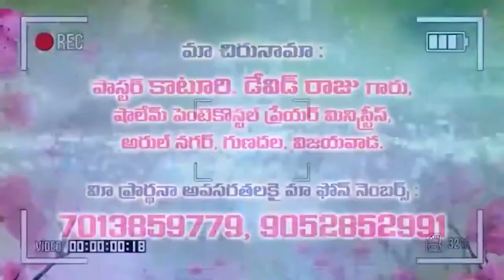prasanna kumar garu 18 3 22